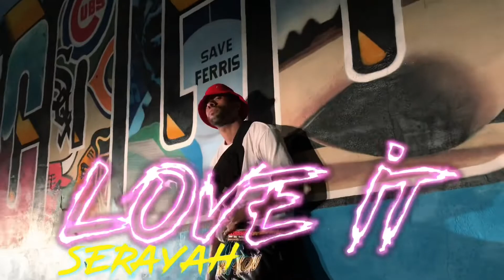“Love It” by Serayah Dance Concept